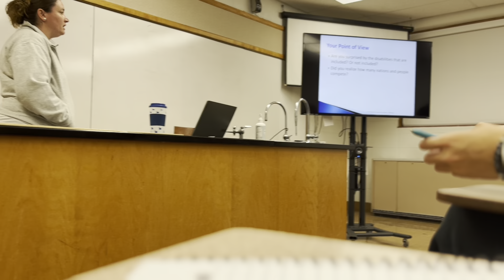WEEK IN A LIFE OF A COLLEGE STUDENT!!!!